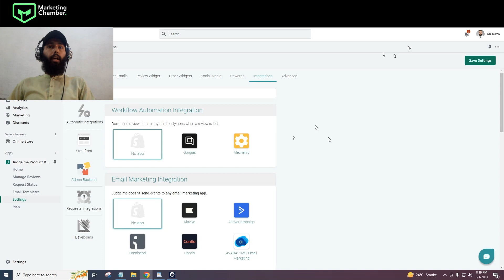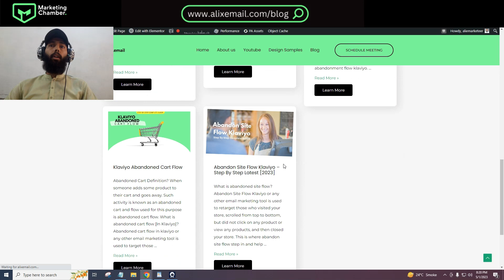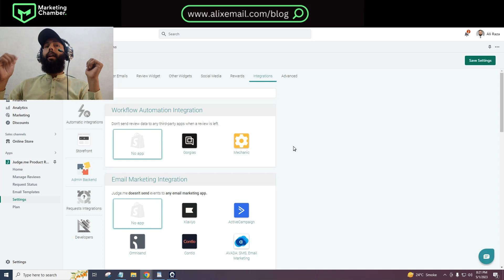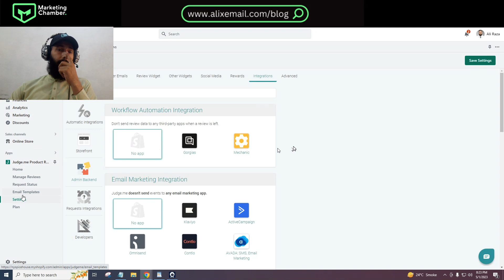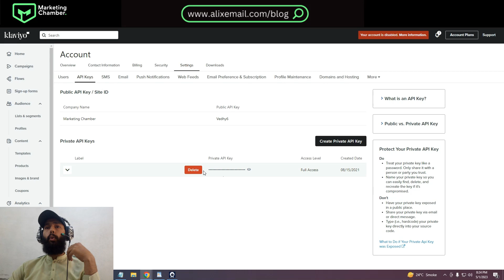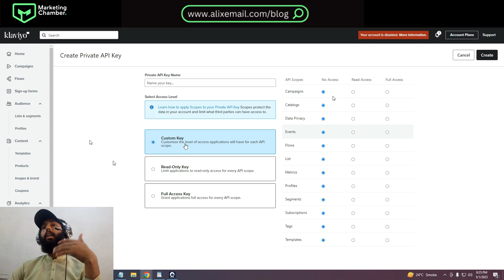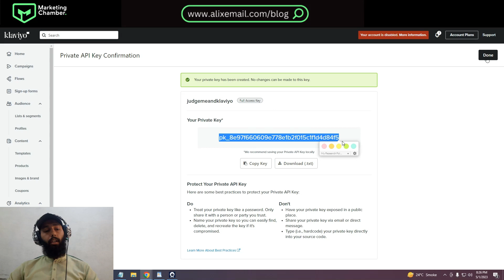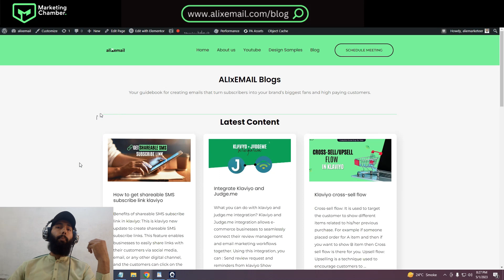Klaviyo and Judge.me Integration | In English | Klaviyo Email Marketing Course 2024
Attention E-Commerce owners 🚀 Struggling with ads that drain
your piggy bank without results?

Not getting results through email marketing? That sucks!

fledged email marketing burden to us and sit back to unlock $$$ with proven Email/SMS marketing strategies.